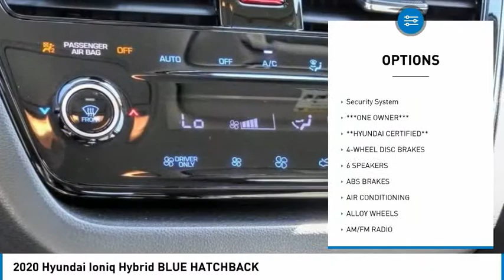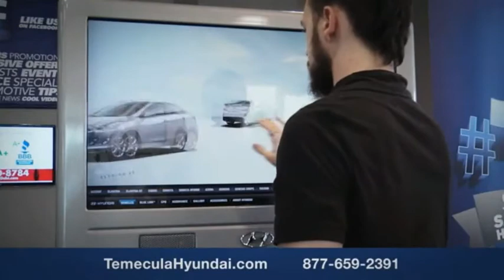2020 Hyundai Ioniq Hybrid TEMECULA MURRIETA MENIFEE HEMET CORONA ESCONDIDO P4188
2020 Hyundai Ioniq Hybrid BLUE HATCHBACK

Temecula Hyundai
27430 Ynez Rd.

TEMECULA HYUNDAI PROUDLY SERVING TEMECULA, MURRIETA, MENIFEE, HEMET, CORONA, ESCONDIDO, AND SURROUNDING SOUTHERN CALIFORNIA LOCATIONS. THIS WHITE 2020 Hyundai IONIQ HYBRID IS EQUIPPED WITH A Engine: 1.6L GDI DOH 16-Valve I4, TRANSMISSION, AND RECEIVES AN ESTIMATED 57 City/59 Hwy MPG. 2020 Hyundai IONIQ HYBRID BLUE HATCHBACK **Hyundai Certified** ***One Owner*** Android Auto / Apple CarPlay, BlueTooth, Backup Camera. 57/59 City/Highway MPG CARFAX One-Owner. This Vehicle is Located at: Temecula Hyundai, 27430 Ynez Road, Temecula, California 92591. Dealer Installed accessories are optional and may be purchased for an additional charge.All prices subject to government fees and taxes, any finance charges, any dealer document preparation charge, and any emission testing charge.While we make every effort to ensure the data listed here is correct, there may be instances where some of the factory rebates, incentives, options or vehicle features may be listed incorrectly as we get data from multiple data sources. PLEASE MAKE SURE to confirm the details of this vehicle (such as what factory rebates you may or may not qualify for) with the dealer to ensure its accuracy. Dealer cannot be held liable for data that is listed incorrectly. Stock #: P4188 | VIN: KMHC65LC3LU185507 | 2020 Hyundai Ioniq Hybrid Blue Hatchback SECURITY SYSTEM TRACTION CONTROL Temecula Hyundai FOR DRIVERS IN THE GREATER TEMECULA, MURRIETA, MENIFEE, HEMET, CORONA AND ESCONDIDO AREAS, YOUR SOURCE FOR INCREDIBLE HYUNDAI MODELS IS TEMECULA HYUNDAI 27430 YNEZ RD TEMECULA, CA 92591